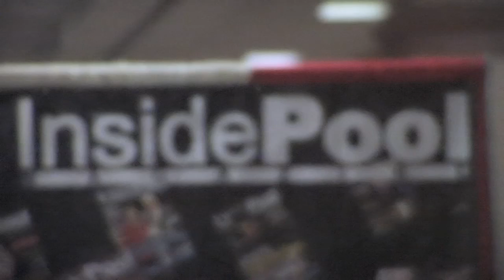Leveling a Pool Table by Paul Smith